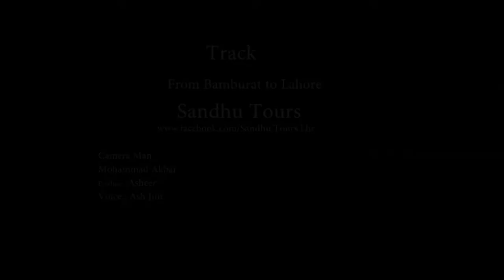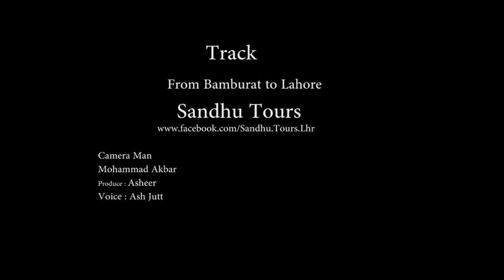Kalash Track From Bamburat to Ayun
Presented by Sandhu Tours
Camera Man : Muhammad Akbar
Producer : Asheer
Voice : Ash Jutt